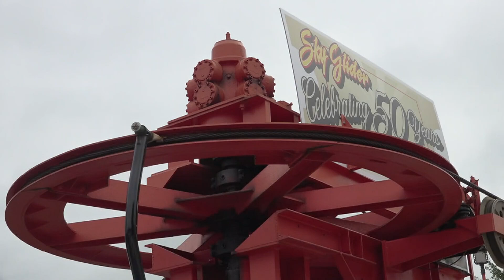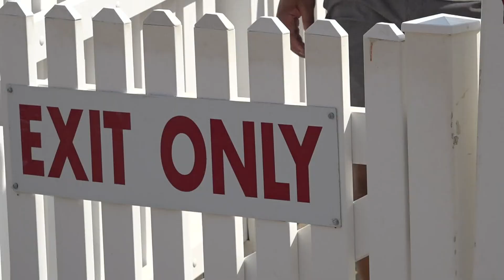Iowa fairgoers reflect on 50 years of popular fairground ride